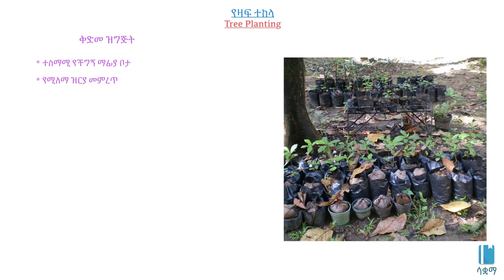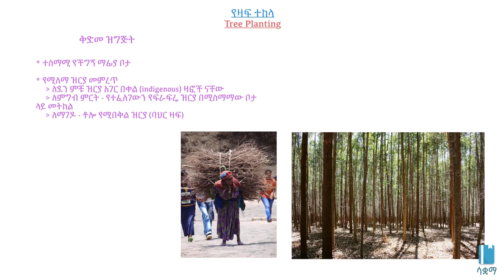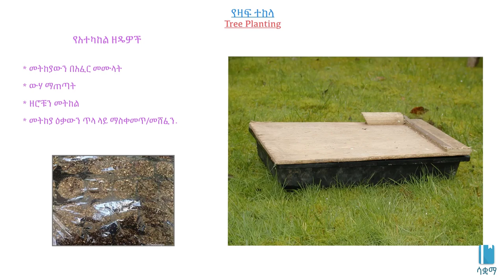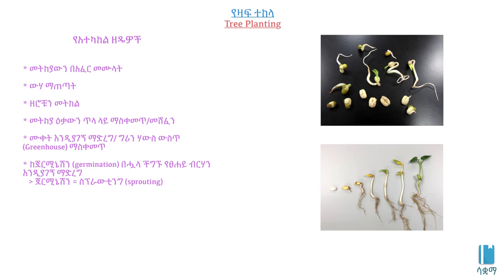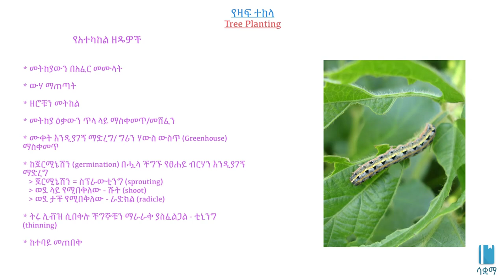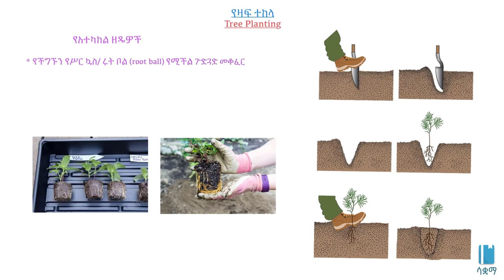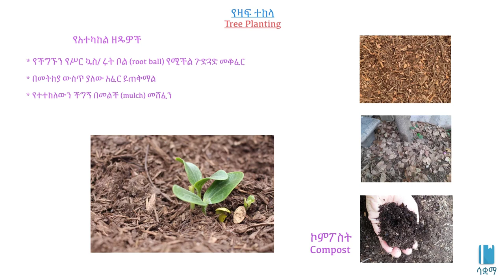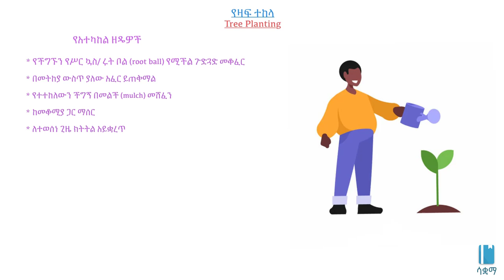Tree planting | የዛፍ ተከላ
In this video we learn how to prepare for tree planting. We also learn the steps we have to follow for a successful tree planting.

በዚህ ቪዲዮ ውስጥ ለዛፍ ተከላ እንዴት እንደሚዘጋጁ እንማራለን:: ለስኬታማ ዛፍ ተከላ ልንከተላቸው የሚገቡ እርምጃዎችንም እንማራለን።